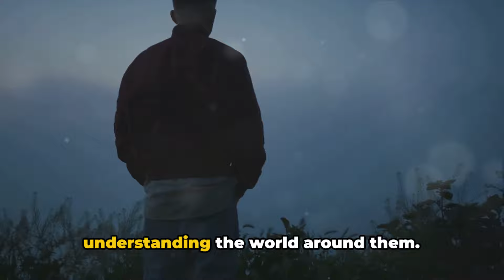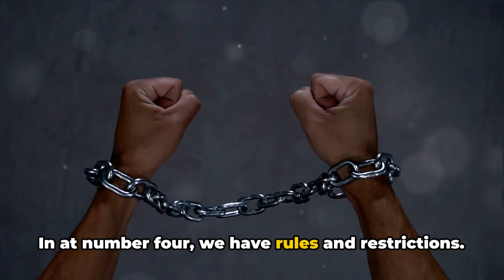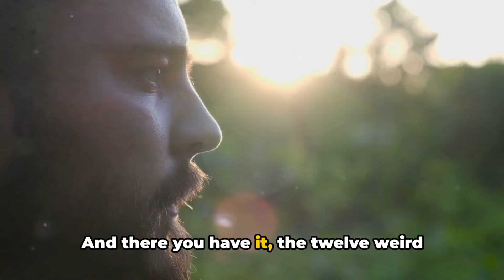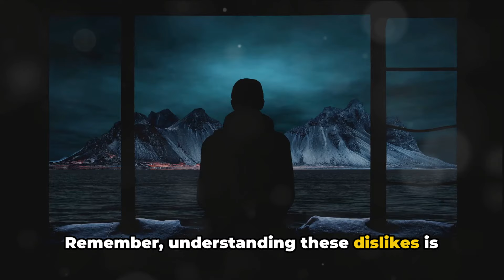12 Weird Things Sigma Males Absolutely Hates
In this captivating video, we delve into the intriguing realm of Sigma males, uncovering 12 things that they simply can't tolerate. Backed by psychological theories and real-world observations, we provide fascinating insights into the tendencies of Sigma males. From their aversion to conformity to their distaste for superficiality, learn what makes Sigma males tick. Don't miss out on understanding this enigmatic personality type!
OUTLINE:
00:00:00
The Enigma of Sigma Males
00:00:28
The Sigma Male Dislikes – Part 1
00:02:21
The Sigma Male Dislikes – Part 2
00:04:19
The Sigma Male Dislikes – Part 3
00:04:56